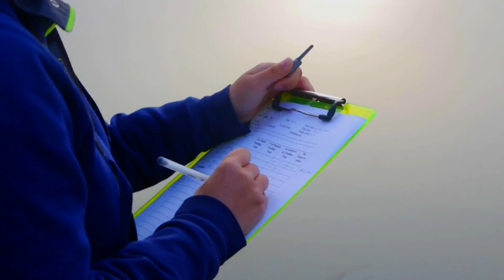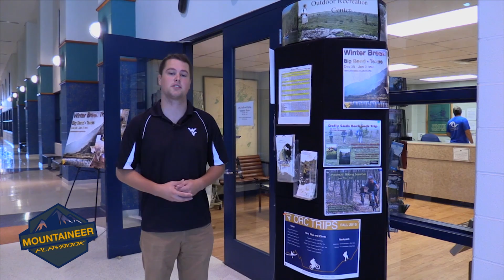Mountaineer Playbook -- FALL 2015 -- Episode 2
Mountaineer Playbook is produced by broadcast journalism students at West Virginia University.